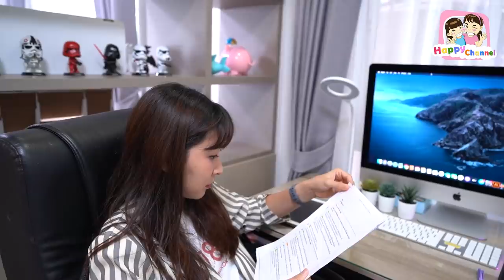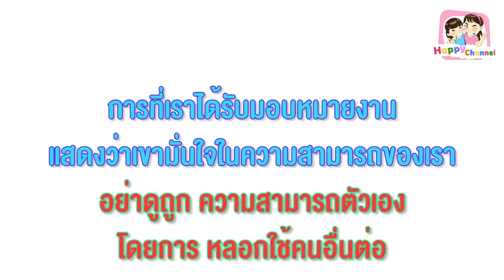คนเห็นแก่ตัว งานไม่ทำใช้แต่คนอื่น หนังสั้น พี่ฟิล์ม น้องฟิวส์ Happy Channel